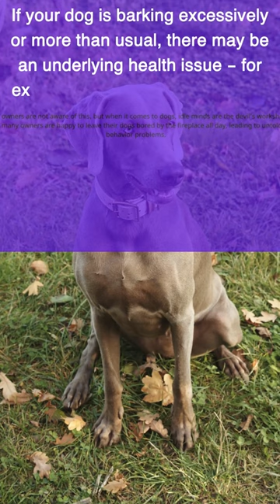How to stop my dog from barking too much Part 02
My dog has started barking a lot more than usual
If your dog is barking excessively or more than usual, there may be an underlying health issue - for example, any problems with your dog's hearing could be causing the barking. If you suspect your dog's hearing is suffering, or there may be something else wrong always speak to your vet.

The Best Dry Gogs Foods